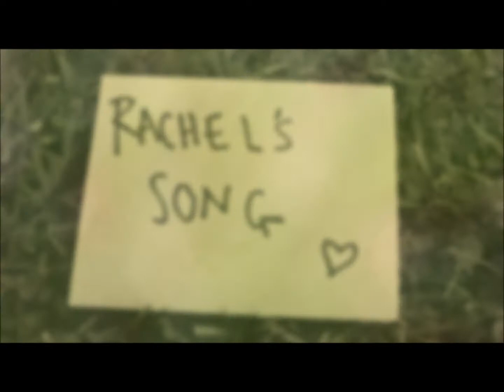friend - francescannon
LYRICS:

I see you sitting there,
All curled up in your knotted hair
Why you look so blue?
That's not the girl I once knew
She liked to dance and she isn't you
But maybe she's inside

Oh sweetheart please come out of that
Hole they've dug for you
I know you're strong enough to get through

Come on and get out of that bed
There's a beautiful world outside of your head
Get up and look around
You're a beautiful girl
With a first class smile
Just accept that you're beautiful, for a while
things might not seem so down

Oh sweetheart please look up,
They hurt you a lot, I know, they're pretty ed up
But you are strong enough

Baby things will be alright
Soon those tears will be outta sight